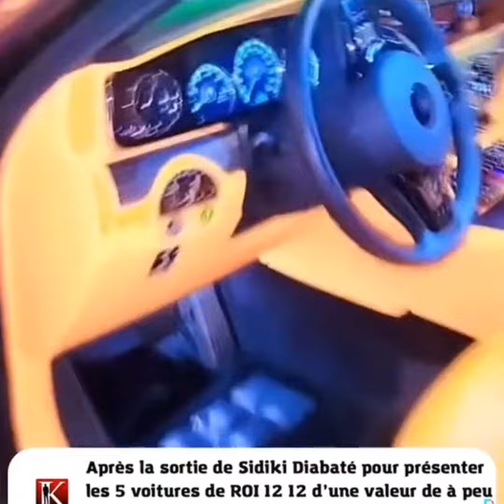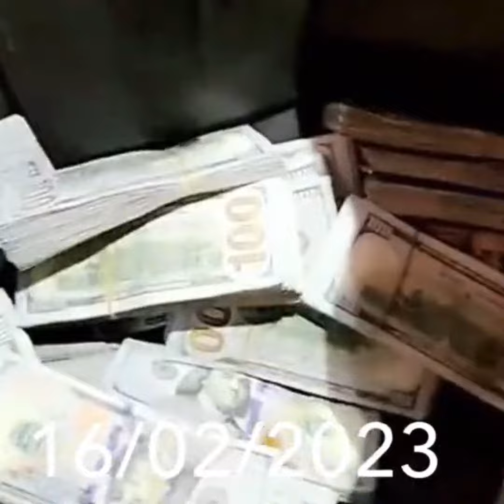SAMASSEKOU vs SIDIKI DIABATE 😅😅buzz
Abonné vous toujours les amis